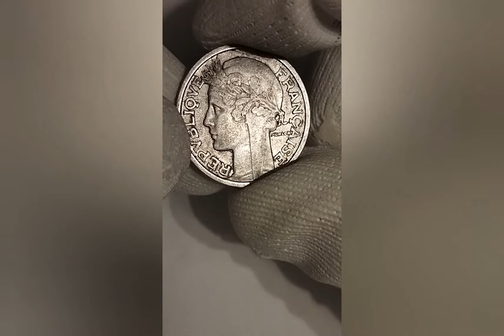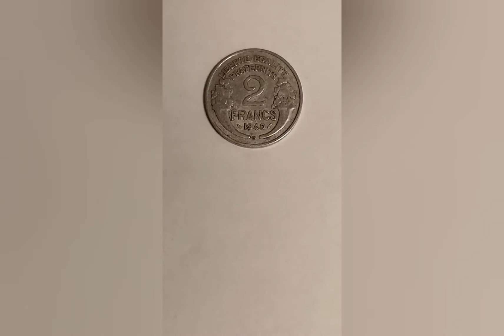France 2 FRANCS B 1949.coin